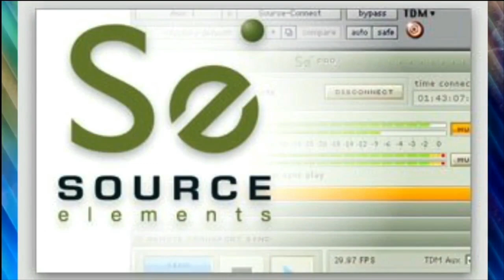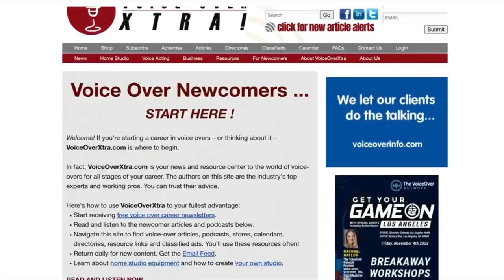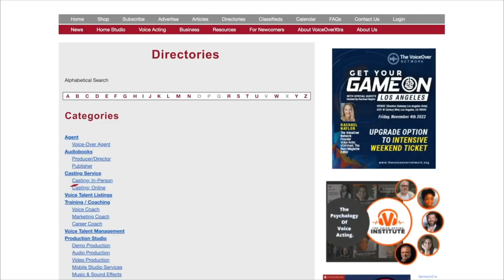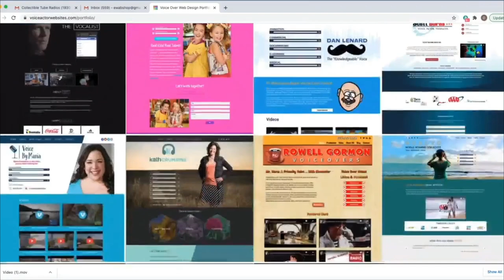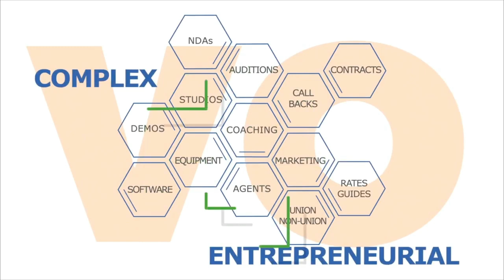VOBS - Voice Over Body Shop - Ep#249 with Special Guest Scott Brick!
Do you want to take your audiobook skills to the next level?
Then you must watch and listen to this very special VOBS as we celebrate 12 years of bringing you great guests and information.

Scott Brick Is THE name in Audiobook Acting and Narration!

Scott is also the name in training the next generation of audiobook narrators.
Are looking to break into the audiobook industry?  Check out his How to Break Into Narration blog for info on getting started... for those narrators looking for some target assistance, he offers  personal coaching options. Plus he’s one of the nicest guys in our business. He’ll tell us the state of the audiobook business and the challenges it faces.

Scott Brick and VOBS. Catch the Replay all week on Facebook, Our website, VOBS.TV or listen to the podcast.

Voiceoveressentials.com,
VOHeroes.com
Sourceelements.com,
VoiceOverXtra.com,
VOICEACTOR.com
And World-Voices.org

VO Heroes
VOHeroes.com

Voice Actor Templated sites
VOICEACTOR.com